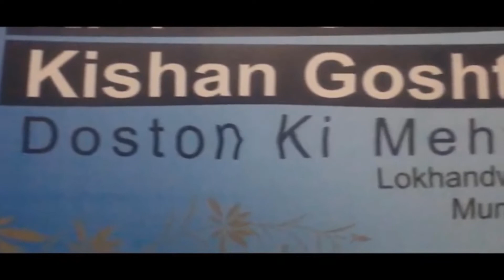Tribute to Shri Kishan Bhutani at India Voice Fest 2021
India Voice Fest paid a rich tribute to the legacy of legendary broadcaster and voice artiste, Shri Kishan Bhutani.

India Voice Fest 2021, the fourth edition of India's biggest celebration of the voice industry has been a blockbuster success, thanks to the love and support of one and all in the voice industry!

A one of its kind initiative in India, India Voice Fest brings together all the stakeholders of the voice acting industry under one roof! More than 1000 people attended the virtual conference and awards event in 2021 which had more than 50 industry star speakers and more than 30 sessions/ talks/ panel discussions!